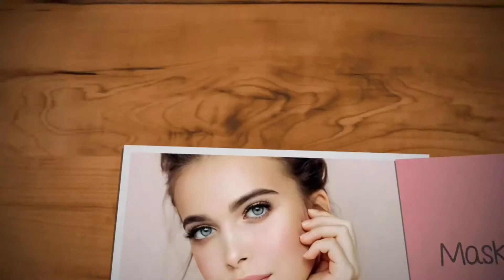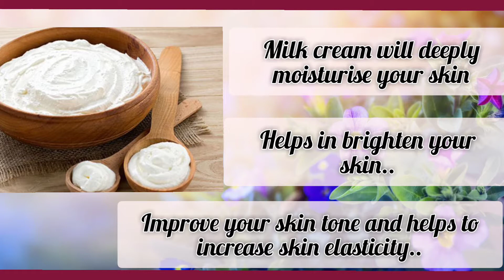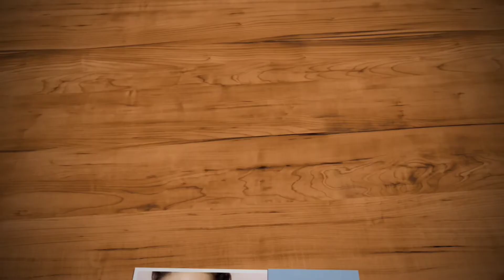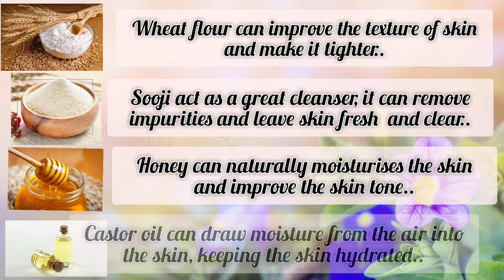Best DIY Face Pack For Dry Skin With Your Kitchen Ingredients !! 100%Natural and Effective !!